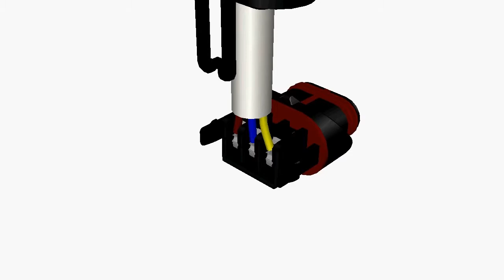Grundfos Alpha2: руководство по подключению провода к насосу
В этом видео, мы покажем вам как подключить провода к насосу Grundfos Alpha2.

В этом видео:
0:09 Разбор Grundfos штекер Alpha
0:11 Подключение провода к клеммам Грундфос Альфа
0:19 Кабельный разъем для насосов Alpha Grundfos
0:31 Сборка штекера для насоса Grundfos Alpha

Циркуляционный насос это важный элемент системы отопления. насос нужен для принудительной циркуляции воды . Данный насос помогает сэкономить на отоплении, благодаря быстрой циркуляции вода остывает не так быстро и ее не нужно повторно сильно нагревать.

Пред подключением насоса, необходимо определить какой из проводов соединен с заземлением. Сделать это можно с помощью омметра, заодно проверив целостность остальных проводов.

Откручиваем зажим кабельной муфты, одеваем его на наш шнур, заводим шнур в муфту. Если внутри коробки имеется хомут для крепления кабеля, продеваем шнур через него. Соединяем предварительно зачищенные от изоляции концы проводов шнура с клеммами.